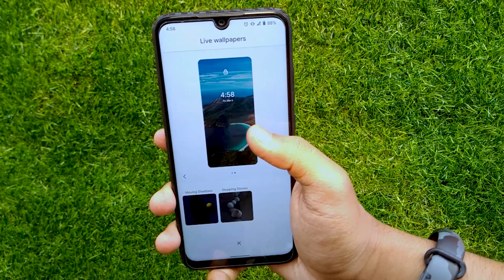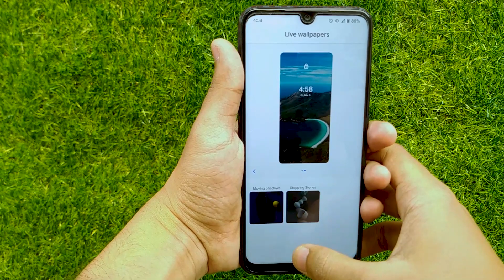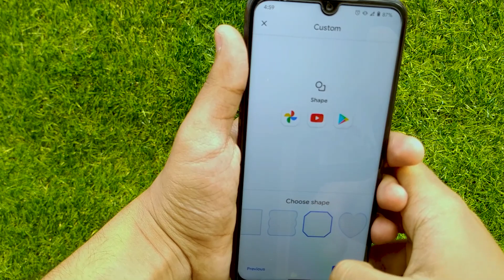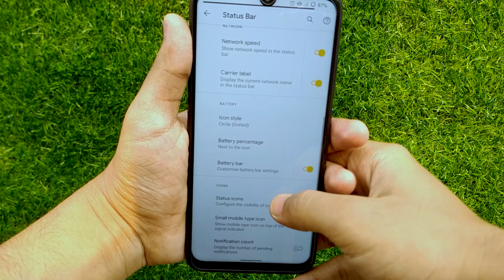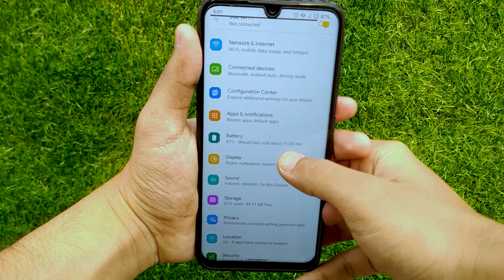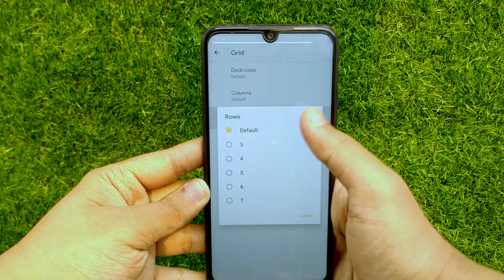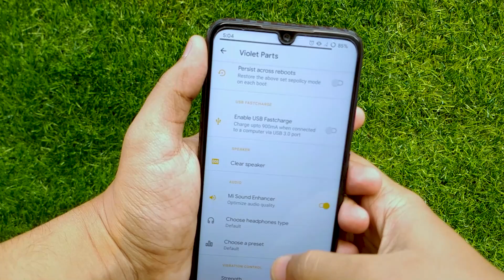Havoc OS Android 11 Build, Better than Pixel Experience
Havoc-OS
Havoc-OS 3.x is based on AOSP, inspired by Google Pixel. Has a refined Material Design 2 UI crafted by @SKULSHADY. So many features that you probably won't find in any ROM. All you can dream of and all you'll ever need. Just flash and enjoy...
Havoc os Rom Vs Corvus OS Rom Finally Most PowerFul And Best Android rom 2020 havoc os is back with new update havoc os 3.7 Full Review By Game of Roms Havoc OS 3.7 is based on AOSP, inspired by Google Pixel 4 Havoc os Android 10 Rom available for Many Android phones including my Redmi Note 7 pro Redmi Note 4 OnePlus phones Samsung phones.

► Artist Attribution
Track Name: "Plebejer"
Published by: Chill Out Records

havoc os for realme 3,
havoc os for poco x2,
havoc os for oneplus 5t,
havoc os for redmi note 7,
havoc os j4 plus,
havoc os j7 pro,
havoc os k30 5g,
havoc os kernel,
havoc os k20 pro,
havoc os k20,
havoc os latest version,
havoc os lg v40,
havoc os lg g6,
havoc os latest,
havoc os lavender,
havoc os lg v30,
havoc os mi 8,
havoc os mi a1,
havoc os mi a3